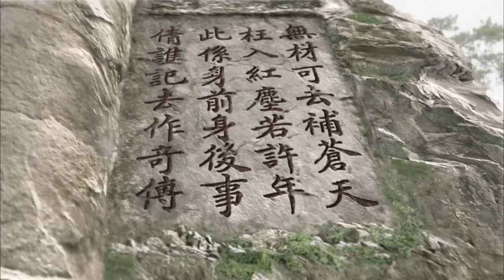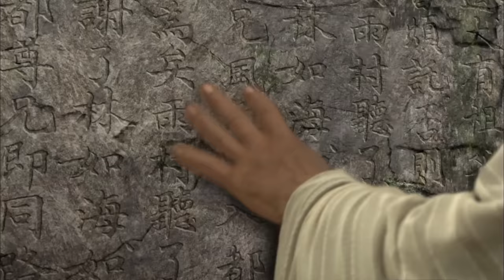(Lồng Tiếng) TÂN HỒNG LÂU MỘNG - Tập 01 | Triệu Lệ Dĩnh, Dương Dương, Lý Thấm, Dương Mịch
TÂN HỒNG LÂU MỘNG - Tập 01 (Lồng Tiếng) | Siêu Phẩm Phim Cổ Trang Trung Quốc Mới Nhất 2024

NỘI DUNG PHIM:

 Tân Hồng Lâu Mộng là một bộ phim truyền hình tình cảm dã sử do Trung Quốc sản xuất dựa trên tiểu thuyết lừng danh "Hồng Lâu Mộng". Nội dung bộ phim xoay quanh chuyện tình của 2 anh em họ Giả Bảo Ngọc và Lâm Đại Ngọc, lấy bối cảnh trong một gia đình thời Minh quý tộc. Trong một lần du ngoạn sơn thủy công tử Bảo Ngọc tình cờ bắt gặp một cô gái xinh đẹp đang tắm tại một con suối nhỏ, nhưng lại bị bọn thảo khấu rình rập để uy hiếp, anh chàng liền ra tay đại hiệp để cứu, cả hai người cảm kích nhau từ đó và bắt đầu cho một câu chuyện tình lãng mạn nên thơ... Mời quý vị khán giả đón xem bộ phim kiêt tác này trên Web Films vào lúc 10h30, 18h30 và 20h30 hàng ngày.

Diễn viên: Triệu Lệ Dĩnh, Dương Dương, Lý Thấm, Dương Mịch, Tưởng Mộng Tiệp, Vu Tiểu Đồng, Bạch Băng, Diêu Địch, Từ Lộ, Hoàng Hiên...
Thể loại: Phim cổ trang, Phim ngôn tình Trung Quốc, Phim cổ trang kiếm hiệp, Phim tiên hiệp, Phim ngôn tình cổ trang, Phim kiếm hiệp, Phim tình cảm
Số tập: 50
Thời lượng: 45 phút/tập
Ngôn ngữ: Lồng Tiếng
Chất lượng: HD 1080p
Quốc gia: Trung Quốc
Năm: 2010